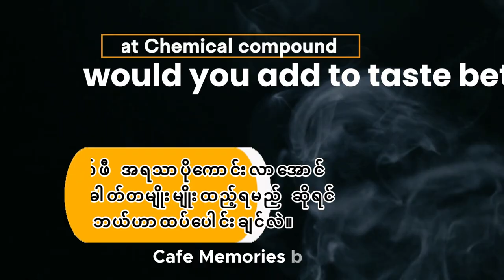A short interview with Dr.Samo Smrke(Coffee Scientist) on SPECIALTY COFFEE RISE!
Dr.Samo Smrke သည် ပရော်ဖက်ဆာ Yeretzian အဖွဲ့၏ တစ်စိတ်တစ်ပိုင်းဖြစ်သော ZHAW University ရှိ Coffee Excellence Center မှာ ကော်ဖီနှင့် ပါတ်သတ်ပြီး သုတေသန လုပ်နေသူတစ်ဦးဖြစ်ပြီး ကော်ဖီသုတေသနပရောဂျက်များတွင်ပါ၀င်ကာ Samo သည် စက်မှုလုပ်ငန်းလုပ်ဖော်ကိုင်ဖက်များနှင့် ပူးပေါင်းကာ ကော်ဖီဓာတုဗေဒ၊ သိပ္ပံနှင့်ပတ်သက်သော အကြောင်းအရာအမျိုးမျိုးအတွက် အခြေခံသုတေသနပြုလုပ်နေသူတစ်ဦးလဲဖြစ်ပါတယ်။  သူသည် Coffee Excellence စဉ်ဆက်မပြတ်ပညာရေးသင်တန်း၏ module များထဲမှတစ်ခုကို ဦးဆောင်နေပြီး စက်မှုလုပ်ငန်းနှင့် ပူးပေါင်း၍ အခြားသော ပညာရေးဆိုင်ရာ ပရိုဂရမ်များစွာတွင် ပါဝင်ကာ SCA ၏ Freshness Handbook and Water Handbook ၏ တွဲဖက်ရေးသားသူဖြစ်ပြီး ကော်ဖီနှင့်ပတ်သက်သော သိပ္ပံဆိုင်ရာဆောင်းပါးများနှင့် စာအုပ်အခန်းများကို ထုတ်ဝေရန်အတွက် ပံ့ပိုးပေးခဲ့သူလဲဖြစ်ပါတယ်။

Specialty Thanks to Dr. Samo Smrke

အရာရာအဆင်ပြေကျပါစေ၊၊

Dr. Samo Smrke short story
Samo Smrke is a research associate at the Coffee Excellence Center at ZHAW University, part of Professor Yeretzian's team. Involved in coffee research projects, Samo collaborates with industry partners and conducts fundamental research on various topics related to coffee chemistry and science. Samo is co-author of the SCA's Freshness Handbook and Water Handbook and has contributed to the publication of scientific articles and book chapters on coffee.

Time Frame
00:00 INTRO
00:4 How do different processing methods impact the flavor profile and CHEMICAL composition of coffee bean?
00:36 What Chemical compound would you add to taste better?
01:24 what is your fav coffee?
01:46 What is your thought on the rise of specialty coffee?
02:13 what do you want to see in the future?
YOU CAN FINE ME HERE
TikTok          cafmemories